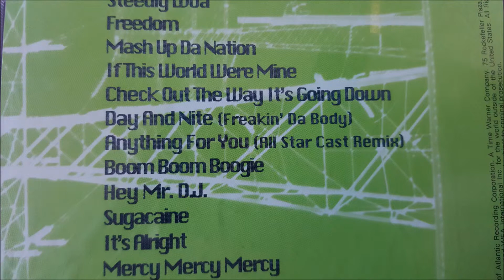snow mercy mercy mercy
from the album justuss